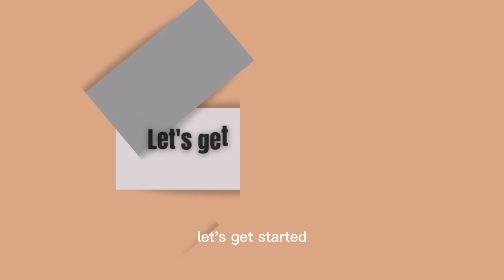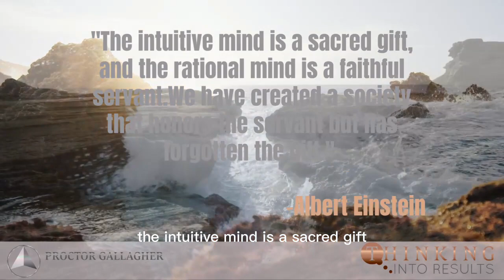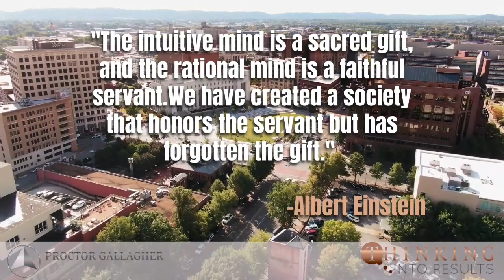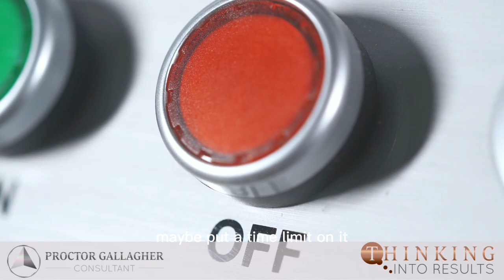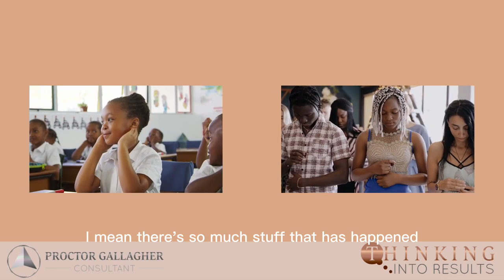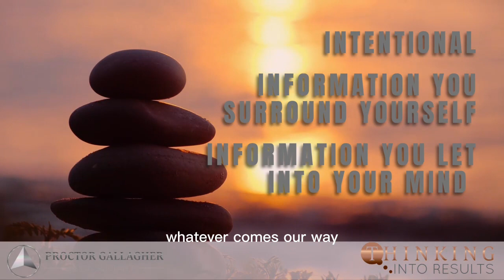Episode 2 of Awareness! Once you know...You can't Unknow!! 2: LIVING IN THE INSIDE OUT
In this episode, we discuss the difference between living from the outside in and living from the inside out. We explain that humans have higher faculties, such as perception, intuition, and reason, which other animals lack. This often leads to humans becoming disoriented in their environment and causing problems for themselves. We also explore how people tend to let the outside world control how they show up and how they think and feel. We offer some tips for combating this, including turning off the news and limiting social media, and suggest that instead of arguing with someone who has a different opinion, you should switch the subject. Finally, we discuss how our paradigms are formed at a young age and how they shape our values and beliefs.